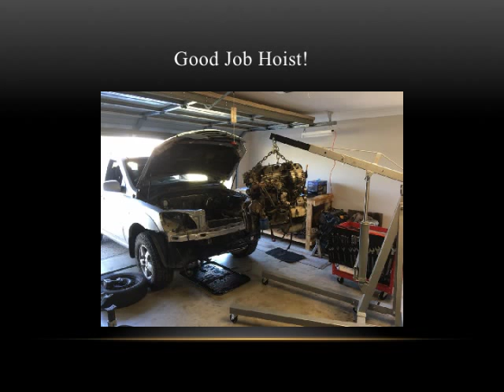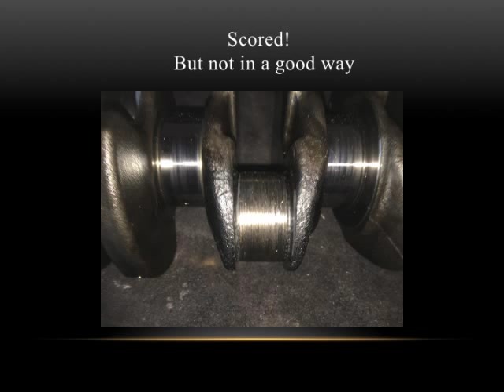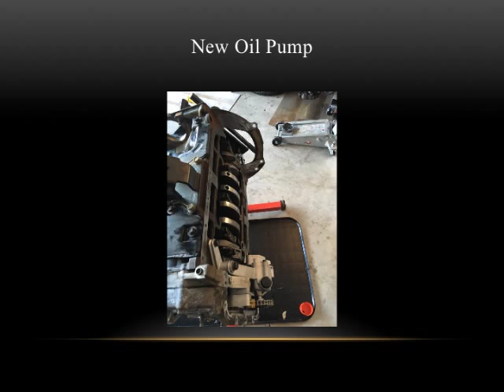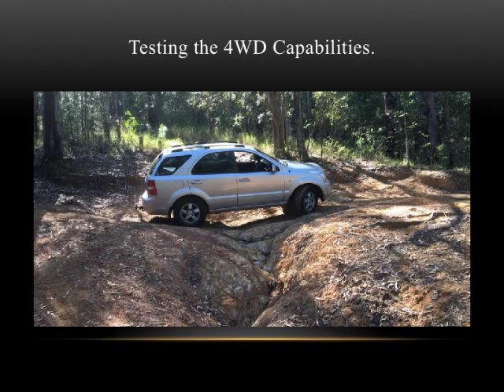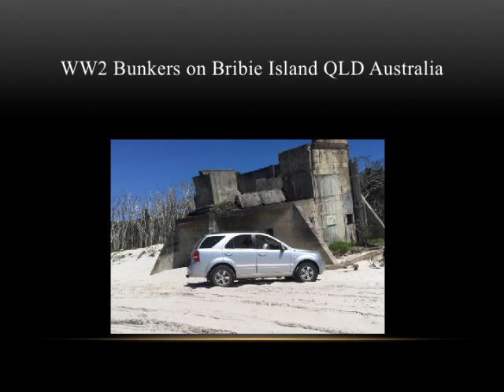Budget engine rebuild Hyundai Kia D4CB Turbo Diesel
A picture diary of my budget D4CB engine rebuild. These engines are fitted to both Kia and Hyundai vehicles. Models include iMax, iLoad, Sorrento, Starex and many others.